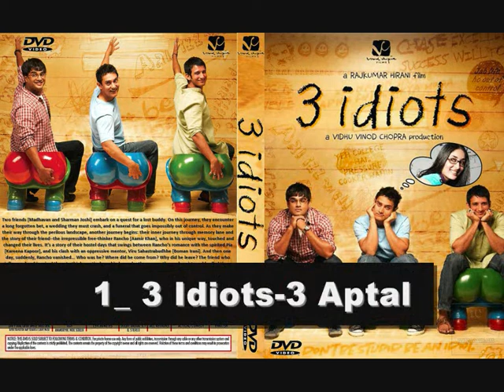Aamir Khan'ın En İyi 10 Filmi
Bollywood'un Dünyaca Ünlü Sinema Oyuncusu Aamir Khan'ın Oynadığı En İyi 10 Film